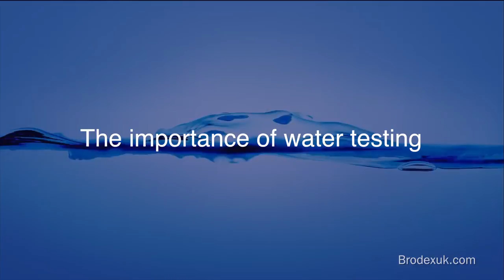Technical guidance included in the Health and Safety Executive APOC L8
This video explains the HSG 274 technical guidance now included in the Health and Safety Executive’s Approved Code of Practice and guidance L8 (4th edition). The guidance is split into three parts: The control of Legionella bacteria in evaporative cooling systems, the control of Legionella bacteria in domestic hot and cold water systems and the control of Legionella bacteria in other risk systems. James Reed, Key Account Manager at Brodex explains the main changes to the guidelines, why customers should undertake a legionella risk assessment and the legal responsibilities of the dutyholder. James recommends that the HSE documentation is downloaded